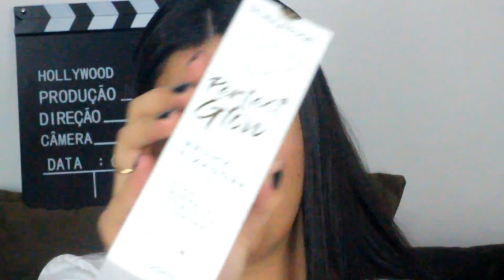PREPARAÇÃO DE PELE COM BBBs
Acharam que os vídeos de maquiagem haviam acabado? Não não! Trouxe uma preparação de pele super atualizada pra vocês com produtos bons, bonitos e baratos! Vem ver...